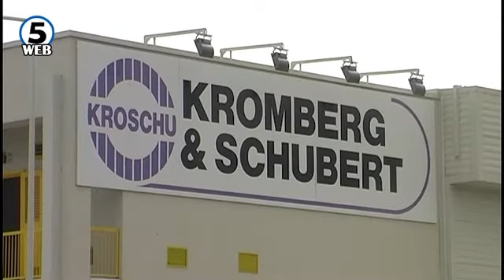Со технички и информатички науки најлесно до работно место во Битола